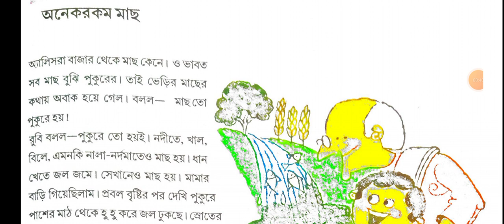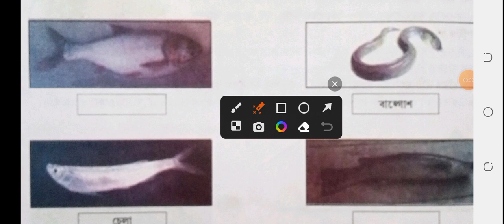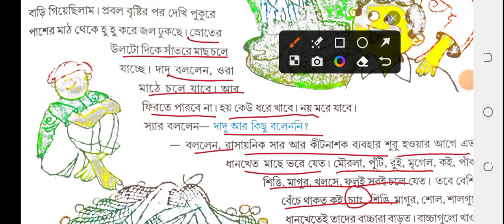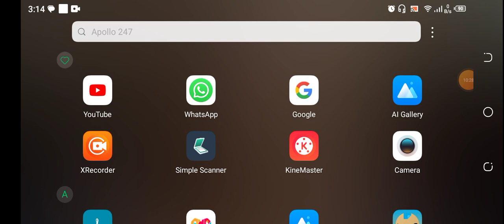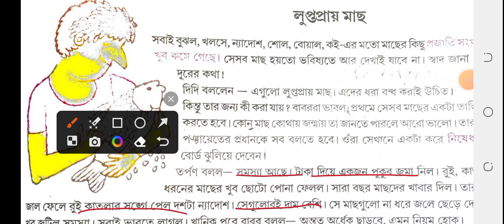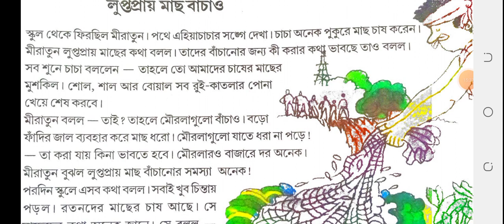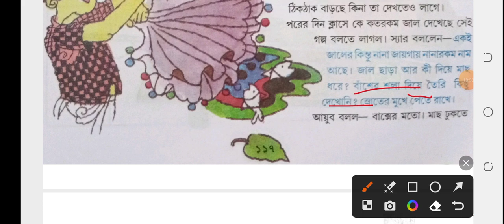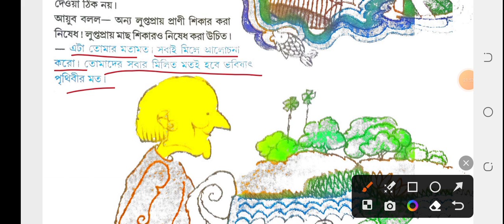Amader Paribesh/পরিবেশ/ক্লাস ৫ পরিবেশ লুপ্তপ্রায় মাছ /page 112-118/প্রশ্ন উত্তর/Bengali Explanation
লুপ্তপ্রায় মাছ  লুপ্তপ্রায় মাছ বাঁচাও মাছ ধরার উপায়

Class 5 poribesh page 115,
Endangered fish description,

There are many species of fish that are considered endangered, but I'll provide a general description of what an endangered fish might look like.

An endangered fish may have unique physical characteristics that make it stand out from other fish species. For example, it might have vibrant colors or a distinct body shape or pattern. It may also be a large, predatory fish, or a small, delicate fish that is highly specialized to its environment.

Endangered fish species are typically under threat due to factors such as habitat loss, pollution, over fishing, and climate change. Some endangered fish species have very specific habitat requirements, and if these habitats are destroyed or degraded, the fish may be unable to survive. Others may be impacted by changes to the food chain, as their prey becomes scarce or their predators become more abundant.

In general, endangered fish species are at risk of extinction, and efforts are often underway to protect and conserve these species through measures such as habitat restoration, captive breeding programs, and fishing regulations.